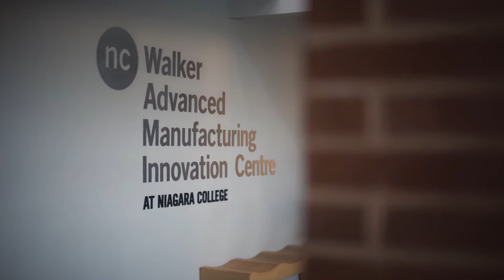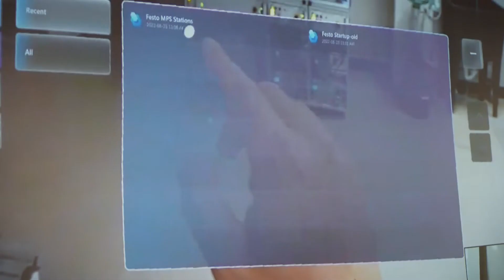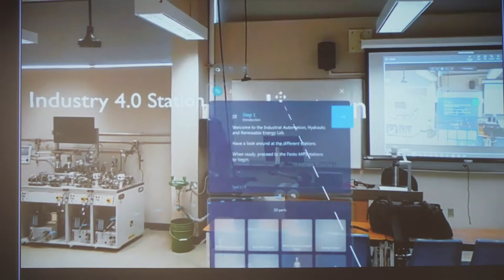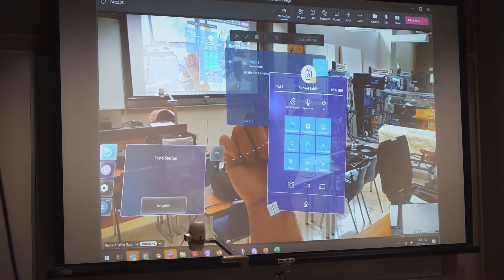Insight and Microsoft bring virtual and augmented reality training to Niagara College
Insight and Microsoft partnered to bring HoloLens to the classroom at Niagra College.